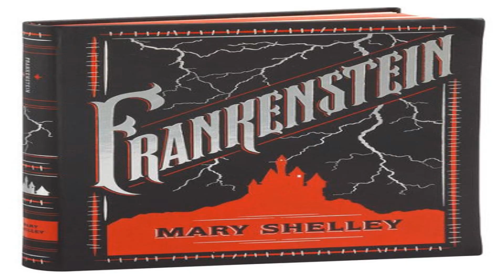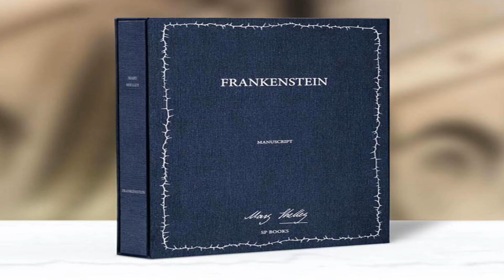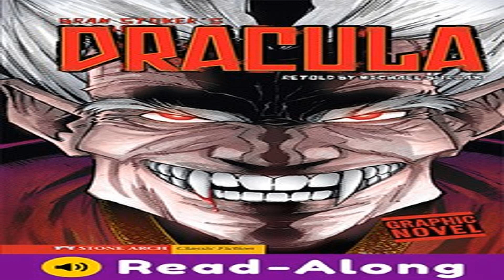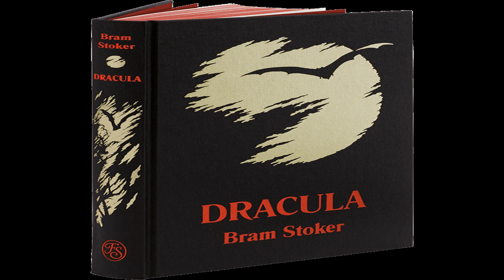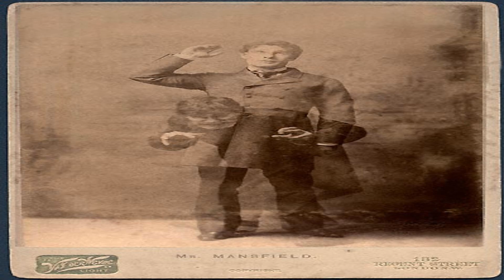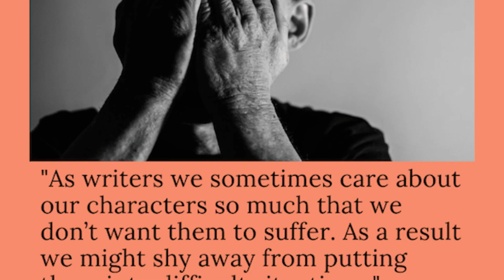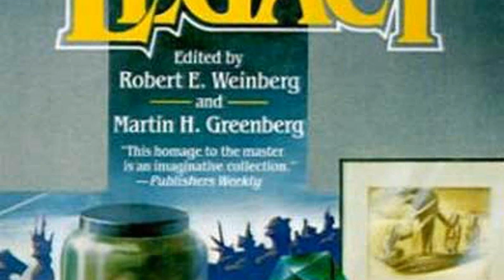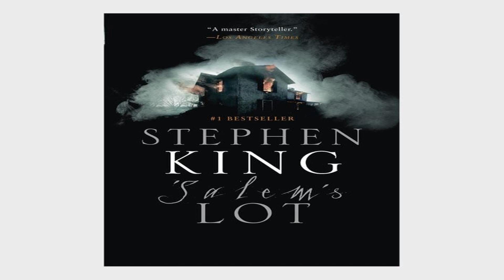The History of Horror Fiction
Join us on Brainwaves as we delve into the captivating world of horror fiction in "The History of Horror Fiction" video! Explore the origins of this spine-chilling genre from Gothic literature to iconic novels like Frankenstein and Dracula. Uncover the psychological depths and supernatural terrors that have made horror fiction a timeless source of both fear and fascination.